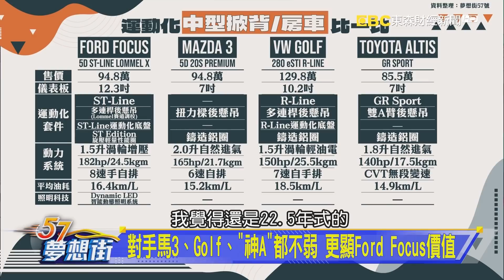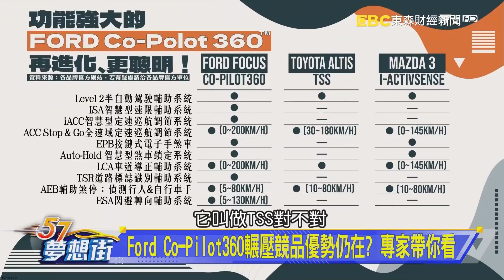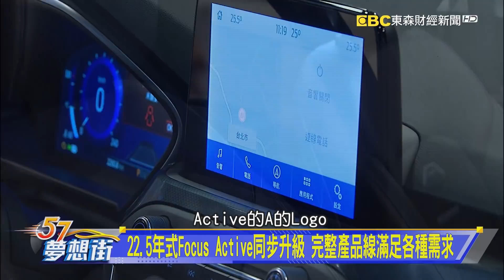22.5年式Focus Active同步升級 完整產品線滿足各種需求《@57DreamSt 預約你的夢想 精華篇》20220512 李冠儀 Rick 謝騰輝 邢雨龍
對手馬3、Golf、「神A」都不弱 更顯Ford Focus價值
Ford Co-Pilot360輾壓競品優勢仍在？ 專家帶你看
22.5年式Focus Active同步升級 完整產品線滿足各種需求